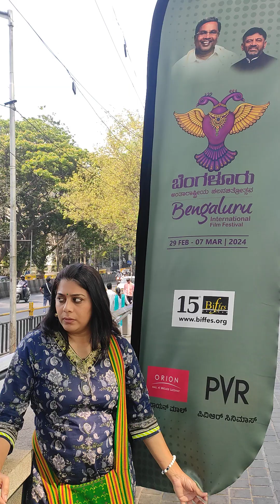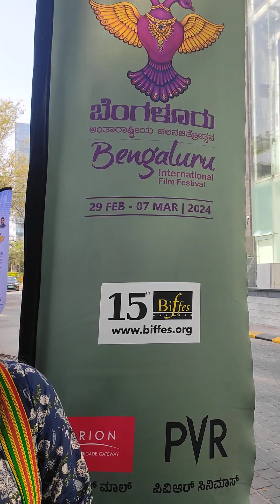(04.03.2024) | Film critic Lalit Rao (FIPRESCI) speaks to film producer | Vandana Menon [CICADA]